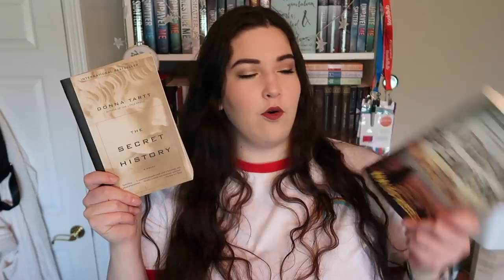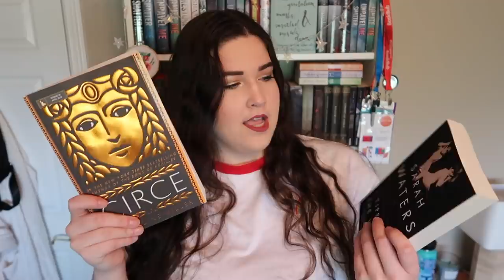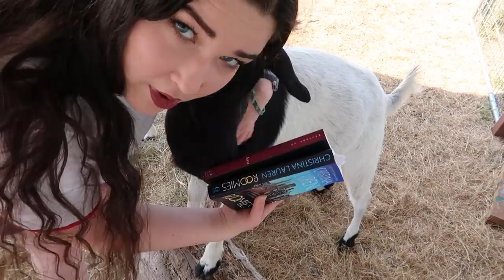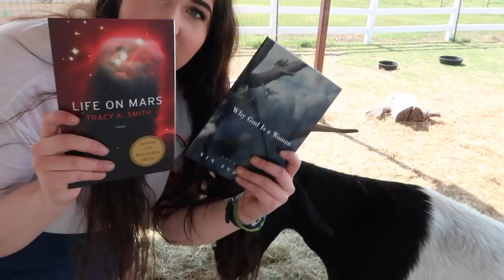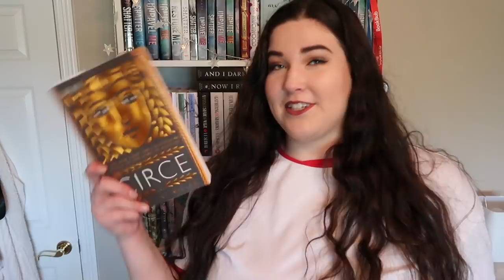My Goats Pick My June TBR!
LET'S CHAT!